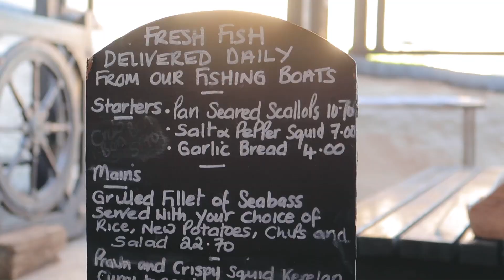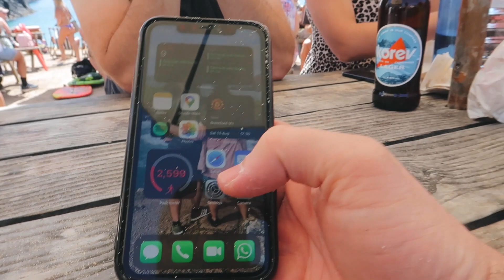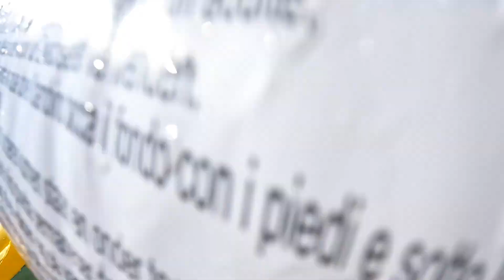Visiting Kynance Cove - the UK's most AMAZING beach!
Been a long & busy year, so we decided to head down to Cornwall once again & explore the Lizard coast for a third year in a row - yes we really love it there! Kynance Cove is a favourite spot of mine, and so seeing as we were travelling with friends who had never visited before, we figured we'd take them along & show them around! More Cornwall videos coming soon - hope you enjoy!

** All opinions are my own. If the video is sponsored by a company or features any product placement, this will be stated in the video itself, in the video description, and will be marked as such on YouTube itself **

ALL VIDEOS ARE CREATED USING:
Joby Tripod
GoPro Hero 10 Black